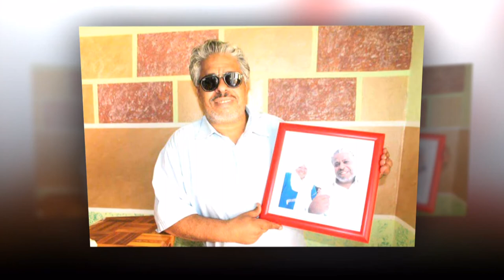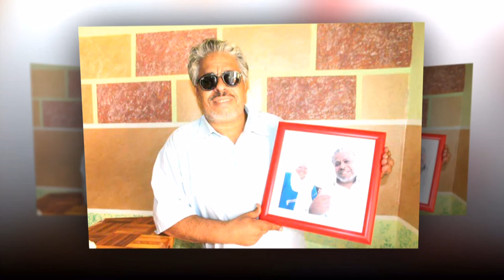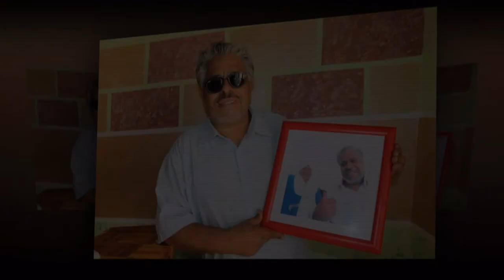الشاعر جمال بن عيسى